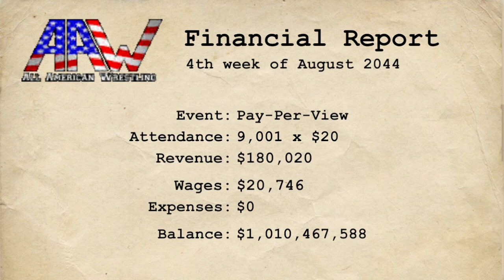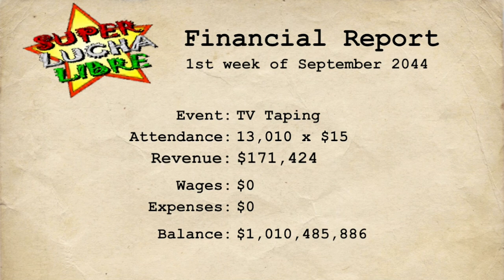Reptilian Wins APW Championships & Leaves! Sell out for money